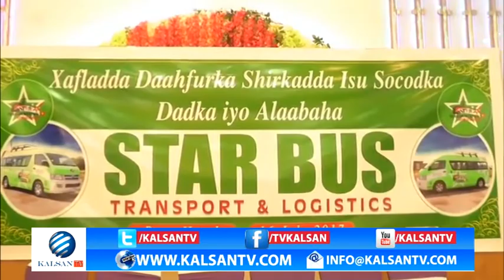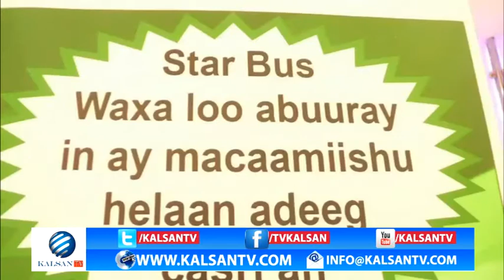Borama Musharaxa Jagada Madaxweyne Ee Xisbiga Wadani Oo Ka Qaybgalay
Telephone  :
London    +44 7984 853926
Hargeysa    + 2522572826